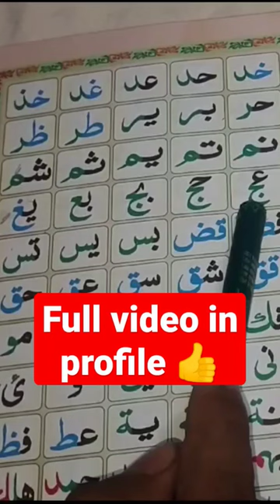madani qaidah ❤️ Arabic alphabet learn qaidah